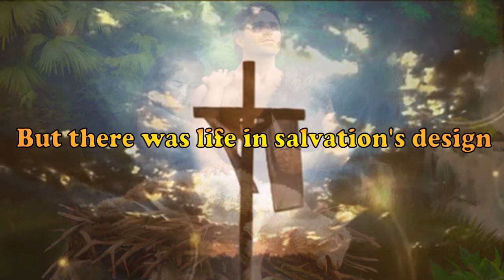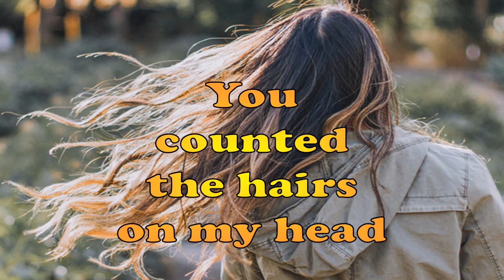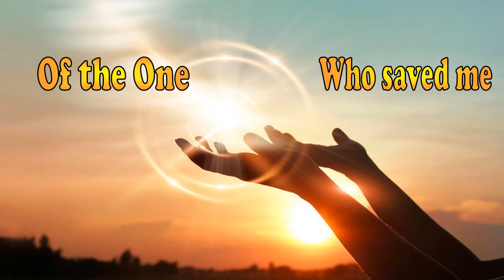Before There Was Time by Caedmon's Call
Before There Was Time by  Caedmon's Call, Album: Thankful: The Best of Caedmon's Call (2007), originally on album: In the Company of Angels: A Call to Worship (2001). written by Aaron Senseman & Cliff Young. Another of my longtime favorite songs that I have been able to put images to.

I do these videos for my own devotional purposes and do not monetize them. I am further blessed if others also worship the Lord through them.

If there is no image credit it means I couldn't identify the artist. It's surprisingly hard to do for many images. If you know who the artist of an un-credited image is, please notify me.